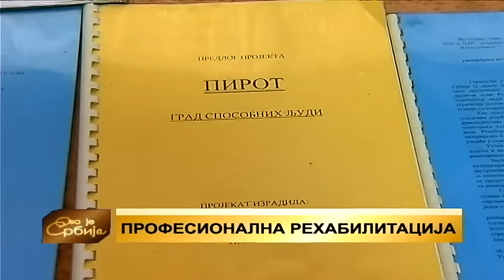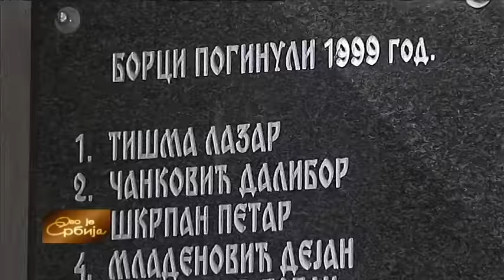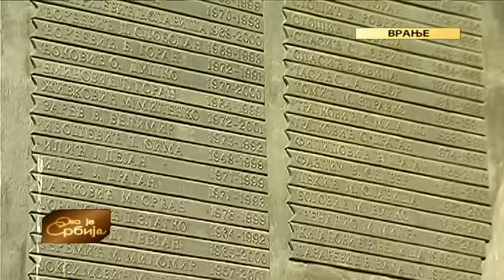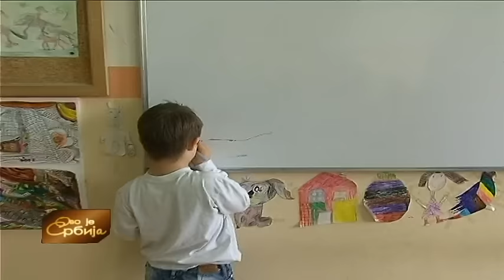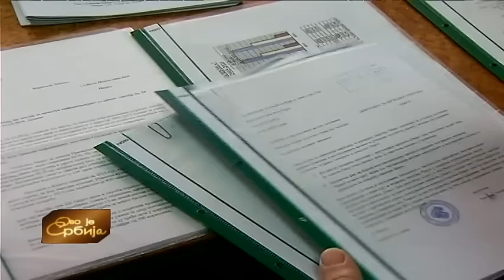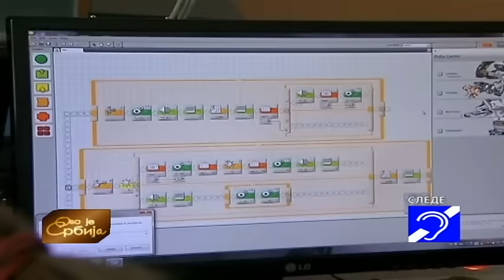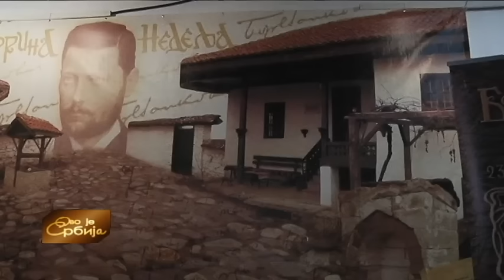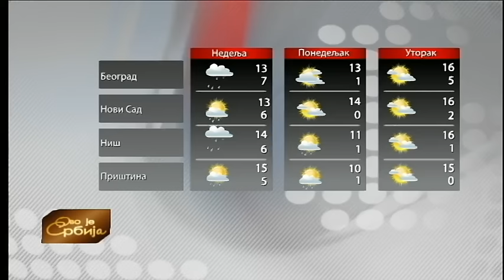Ovo je Srbija 24. 03. 2017.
Na godišnjicu početka NATO bombardovanja 1999. godine - dan sećanja na žrtve. Kako se taj dan obeležava u Nišu, Kraljevu, Valjevu, Vranju, Novom Pazaru, Šapcu, izveštavaju naši dopisnici iz tih gradova.Priča o Vladislavu, dečaku sa Daunovim sindromom, učeniku drugog razreda valjevske osnovne škole dobar je primer potpune socijalizacije i integracije. U odeljenju i školi, njegovi drugari koji ga vole, paze i poštuju - ne uče toleranciju, već toleranciju žive u praksi. Više u prilogu Slađane Vasiljević.

U Valakonju kod Boljevca izgrađen je propusni most na lokalnoj reci koji je više puta stradao u poplavama. Zbog toga su meštani gornjeg dela sela praktično bili odsečeni od puta, ali i od svojih njiva. Zahvaljujući primeni novih načina gradnje most je sagrađen za svega nekoliko dana i izvođeč radova daje garanciju od 100 godina. Na  terenu je Vanja Čolić.

Urednice emisije: Gordana Petrović, Dragana Živojnović i Dragana Anastasijević